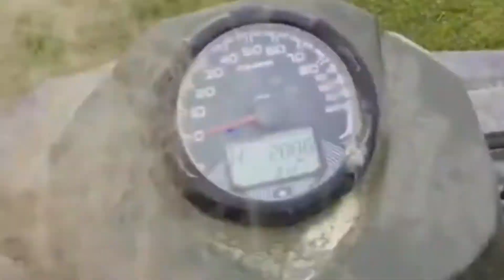I Became a PROFESSIONAL Dirt Bike Rider!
What’s up guys it Pro Wil! I hope you guys enjoyed this video and remember to Just Send It!